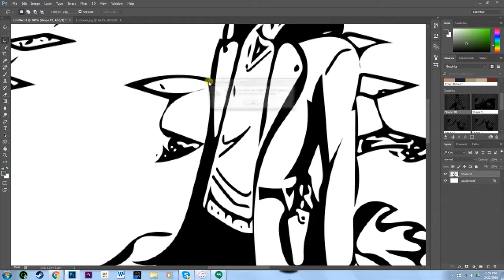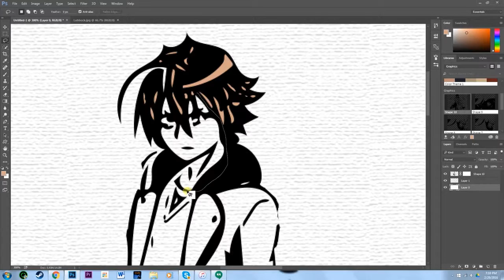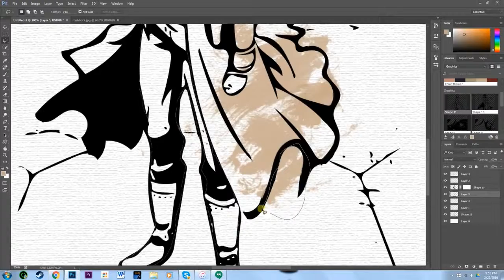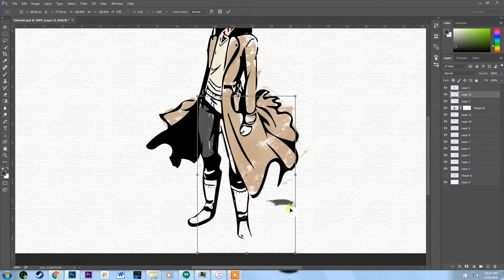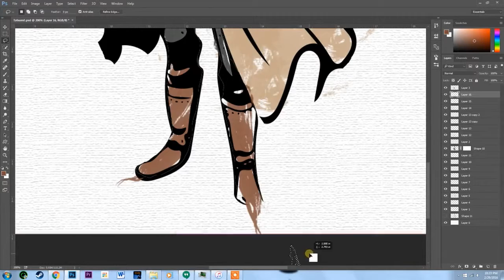Tatsumi Akame Ga Kill Speed paint/color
UGH! I couldn't fix that rendering problem in the beginning of the video. Sorry, and next time, I'll try to make these 1080p.

This is a speed paint thing of Tatsumi from Akame ga Kill, this one took my almost 5 times as long as my last work, and thus, the video is almost five times as long. Anyhow, I hope you enjoy the video.

Oh, and play your own music please!